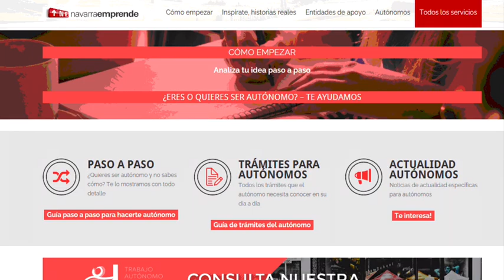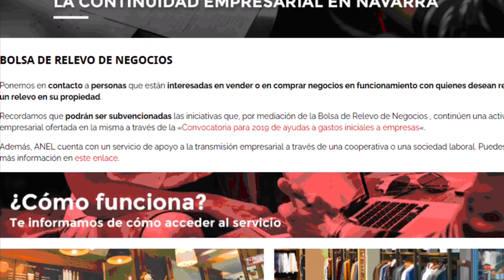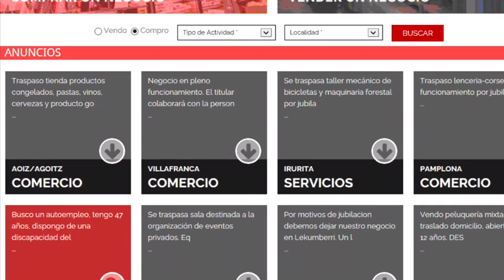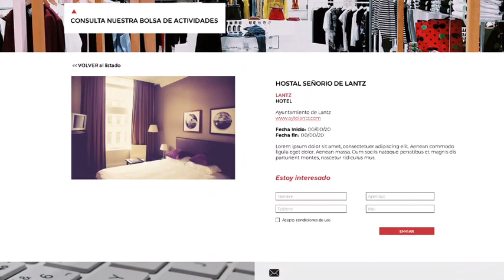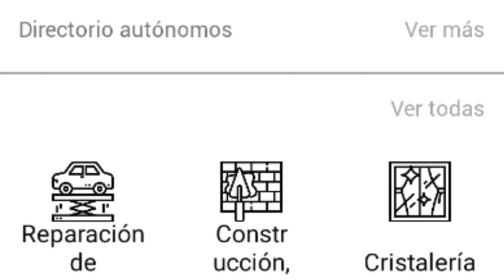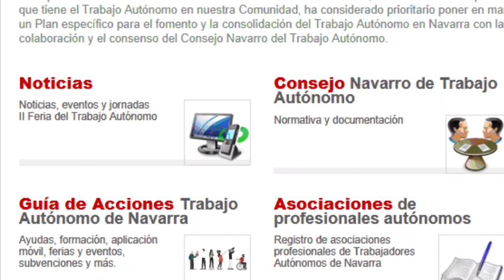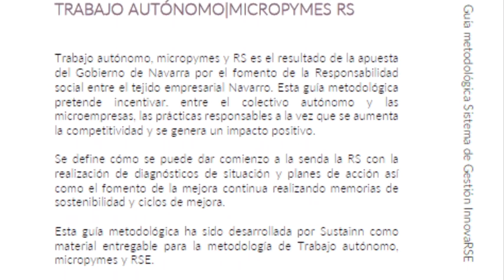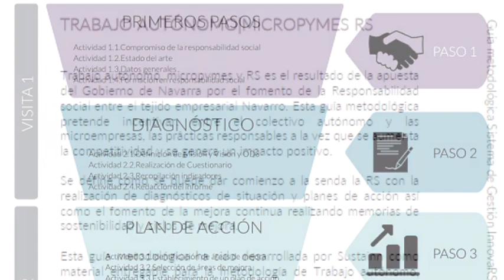NAVARRAJOBS - Acciones para el fomento del trabajo autónomo